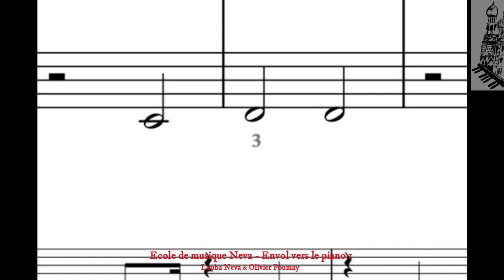Le Coucou - accompagnement - Ecole de musique Neva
Lyuba Neva & Olivier Poumay
accompagnement pour la méthode "Envol vers le piano 1"